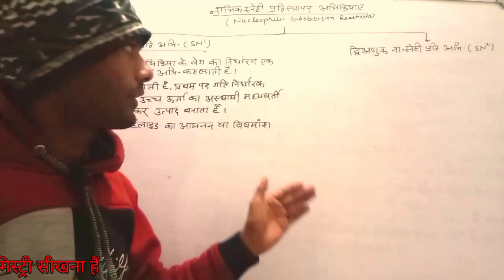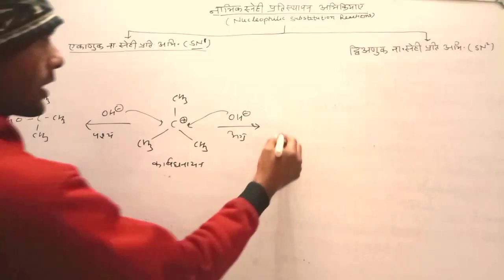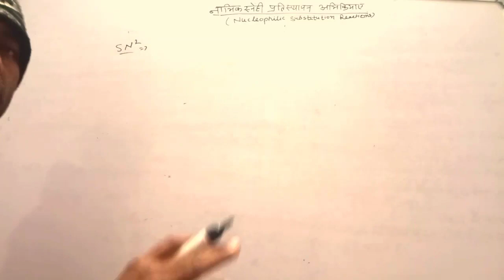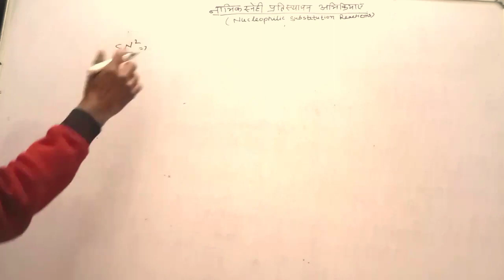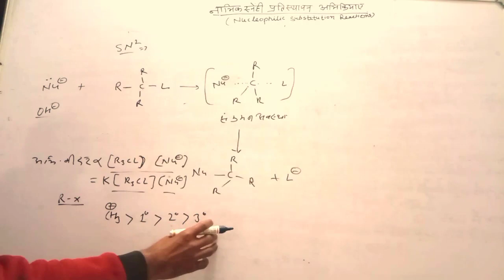SN1 and SN2 Reaction ।। sn1 aur sn 2 अभिक्रिया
welcome to my you chennal education classes and nature.

aaj ke video me sn1 aur sn2 abhikriya ko samjhane ki koshish ki hai.

education classes and nature
sn1 reactionsn2 reaction
sn1 reaction mechanism
sn1 and sn2 reaction mechanism
sn1 and sn2 reactions
sn1 and sn2 reaction class 12
chemical kinetics in hindi
Ek anuk abhikriya

में वीडियो बनाने में काम में लेता हूं
White board pen

Green screen

My mobile

Mobile tripod

White and green board

सामांश विखंडन और विषमांश विखंडन और कार्बनिक अभिक्रिया के प्रकार देखने के लिए क्लिक करें:-